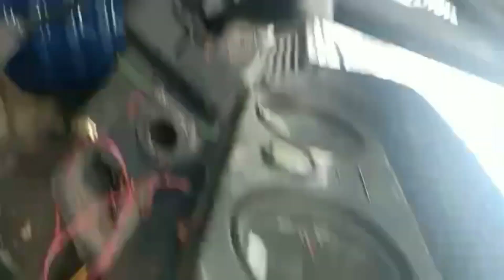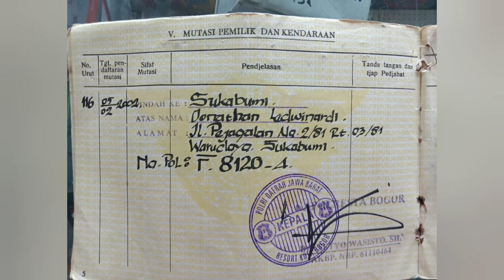SOLD !!! dijual toyota buaya diesel 1968• classic retro truk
srt akur dan resmi
swab fuso 6D15 lkp girbok terdaftar
gardan mercedesbenz
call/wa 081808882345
lokasi jaktim